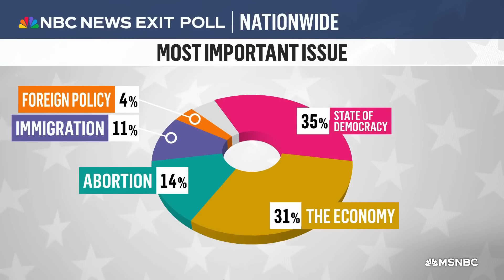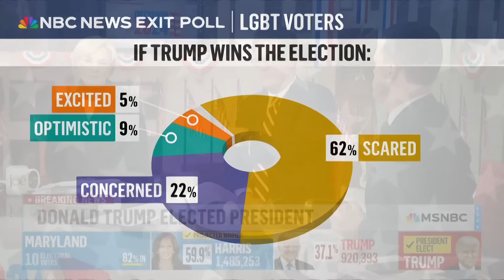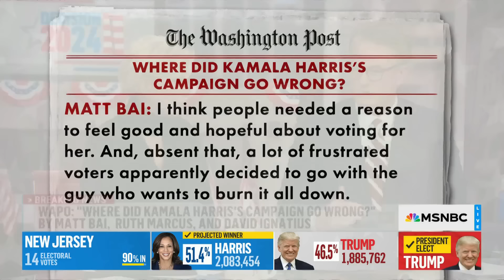Elise Jordan: At the end of the day, it was the economy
The Morning Joe panel discusses their takeaways from the 2024 presidential campaign.

Download our new MSNBC app for the latest breaking news and daily headlines at a glance F